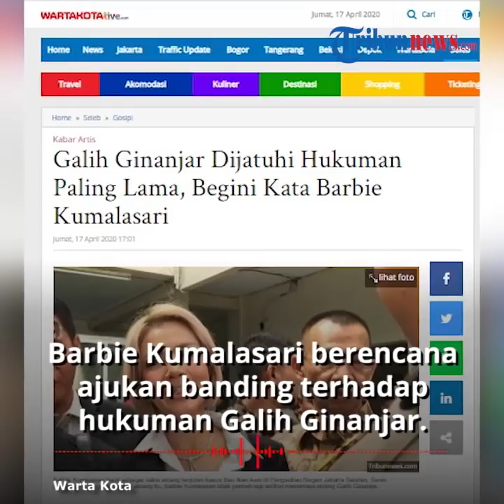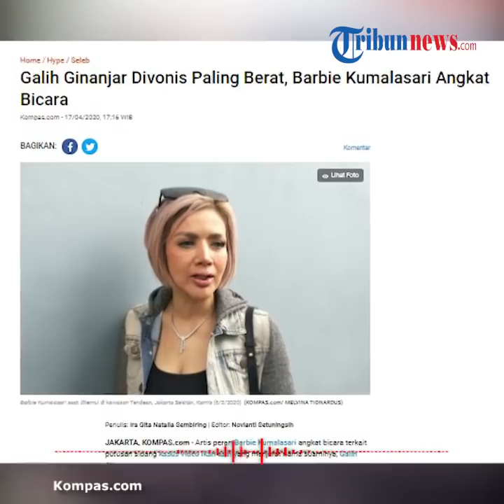Galih Ginanjar Dihukum 2,4 Tahun Penjara, Barbie Kumalasari Rencanakan Banding Bersama Kuasa Hukum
TRIBUN-VIDEO.COM - Setelah mendengar vonis hukuman bagi Galih Ginanjar selama 2,4 tahun kurung penjara, Barbie Kumalasari pun bersama kuasa hukum suaminya ini berencana untuk naik banding.

Tidak hanya itu, lama tidak pernah terlihat, ternyata Barbie mengaku masih berhubungan dengan suami sirinya itu.

Dikutip dari Warta Kota, hukuman yang diterima Galih Ginajar atas kasus pencemaran nama baik atau yang terkenal dengan ikan asin, ternyata lebih berat dibanding Pablo Benua dan Rey Utami.

Karenanya, Barbie Kumalasari sat dihubungi awak media pada Jumat (17/4/2020), mengaku bahwa saat ini, ia dan timkuasa hukum Galih masih berunding terkait kemungkinan untuk mengajukan banding terkait vonis tersebut.

Barbie Kumalasari mengatakan meski kerap tak mendampingi Galih Ginajar, ia tetap menjalin komunikasi dengan suami sirinya itu.

Barbie mengaku, ia masih sering bertemu langsung maupun diwakilkan tim kuasa hukumnya.

Rey Utami divonis hukuman penjara selama 1 tahun 4 bulan. Sementara itu, sang suami, Pablo Benua, divonis penjara 1 tahun dan 8 bulan.

Dan Galih Ginanjar divonis hukuman paling berat, yakni 2 tahun dan 4 bulan penjara.

Artikel ini telah tayang di Wartakotalive dengan judul Nestapa Barbie Kumalasari, Rasa Kangennya Kepada Galih Ginanjar Terhalang Virus Corona,